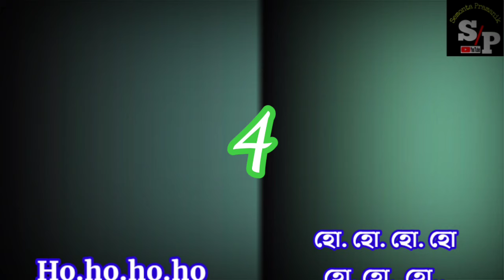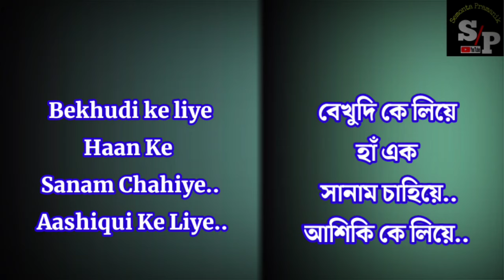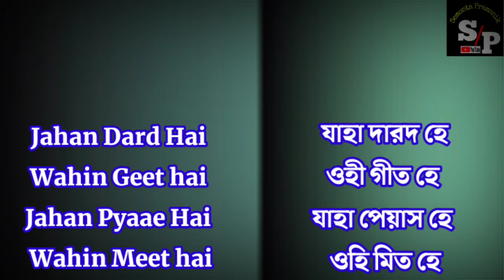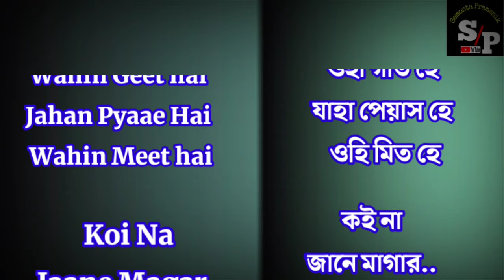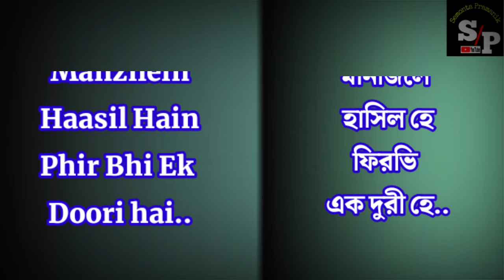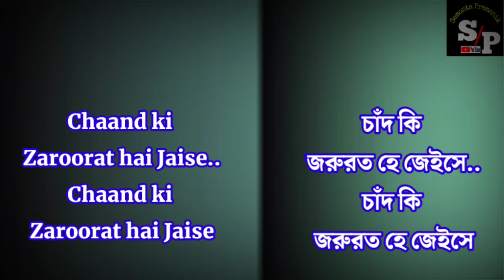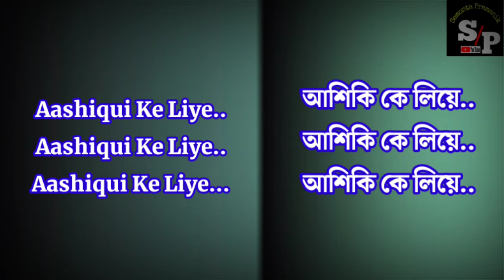Saanson Ki Jarurat Hai Jaise | Karaoke Lyrics (English & Bangla)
Song :  Saanson ki jarurat hai Jaise
Singer : Kumar Sanu
Album : Aashiqui
Full Karaoke English & Bangla Lyrics

Hello Guy's
I'am : Semonta Pramanik

 Kolkata. from:Tamil nadu.

Guy's Mera is Chalein per, Kai Tarah ka Hindi,Bangla (karaoke 4  duet) song Aate rahega. Iske alava Aur Bhi Kuchh videos aaega, (everyone watching this video's ) agar aap Logon Ko Mera video, songs Pasand Aaya to please  like, comment,share, subscribe Jarur kijiega.  thank you so much.